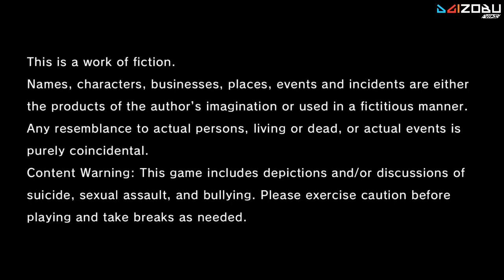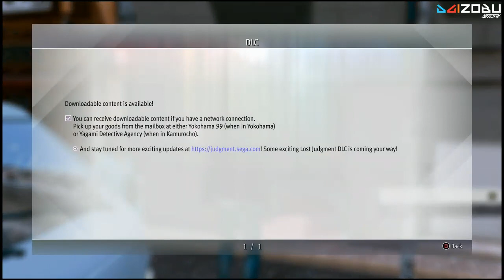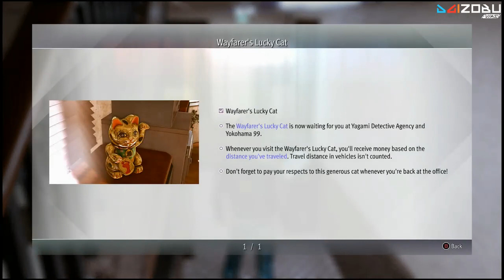Lost Judgment - Prologue - (Japanese Dub)